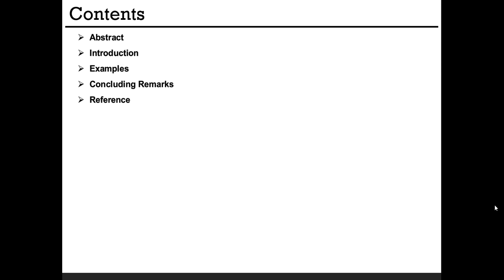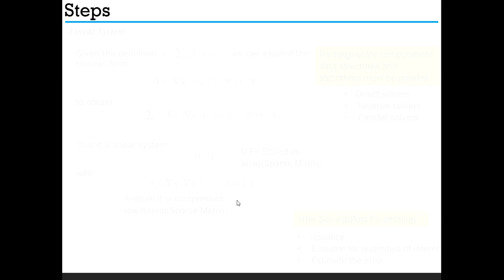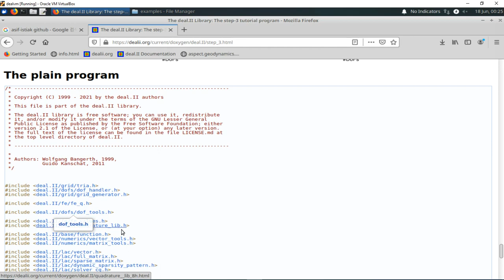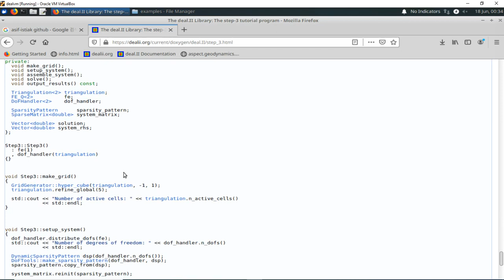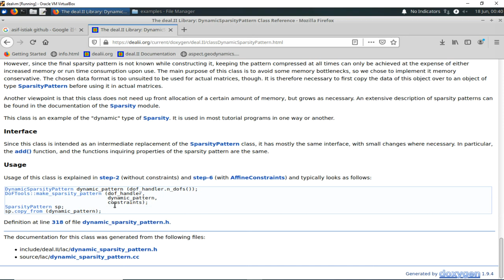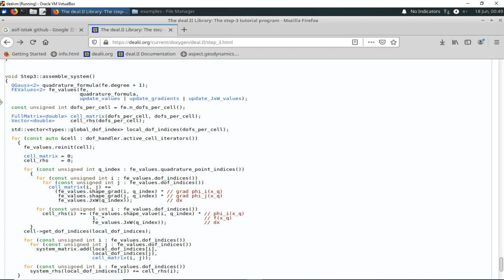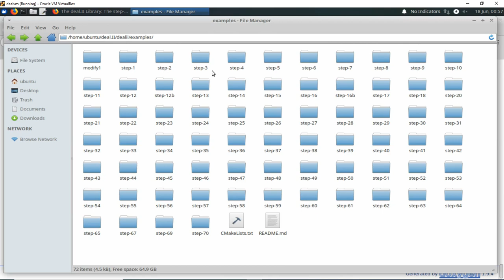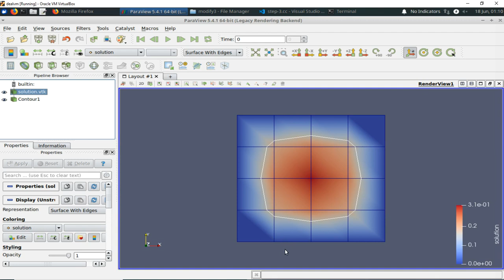Laplace solver by C++code dealii fem laplace C++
It is an example of dealii package. Step3.
This video explains the mathematical viewpoint of Laplace solver to make 2D mesh. Also, it demonstrates the visualization by paraview. You may find a way of changing the source code to get different results from it.
0:00 Intro
3:42 Basic Concept
11:21 Explanation of Code
45:51 Run the C++ code in Linux
48:05 Visualize in Paraview
49:50 Modify source code for different Mesh